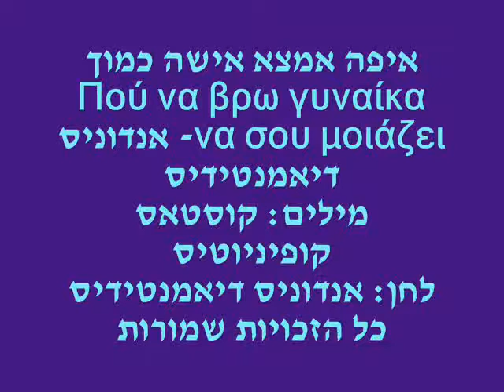איפה אמצא אישה כמוך Πού να βρω γυναίκα να σου μοιάζεדיאמנטידיס